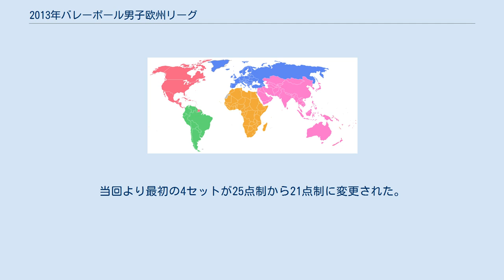2013年バレーボール男子欧州リーグ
2013年バレーボール男子欧州リーグ（英語: 2013 Men's European Volleyball League）は、毎年開催されているバレーボール欧州リーグの第10回男子大会であり、12ヶ国が参加。
当回より最初の4セットが25点制から21点制に変更された。
 第1週 開催地： オーストリア - ウィーン (Budocenter) 第2週 開催地： デンマーク - Slagelse (Antvorskovhallen) 第3週 開催地： ベルギー - Deurne (Sporthal Arena) 第4週 開催地： スロバキア - ニトラ (City Hall) 第1週 開催地： ハンガリー - ケチケメート (Messzi István Sportcsarnok) 第2週 開催地： スペイン - バルセロナ (Pavelló de la Vall d'Hebron) 第3週 開催地： モンテネグロ - ブドヴァ (Mediteranski Sportski Centar) 第4週 開催地： チェコ - オパヴァ (Sports Hall) 第1週 開催地： クロアチア - ロヴィニ (Dvorana Gimnasium) 第2週 開催地： イスラエル - Ra'anana (Metrowest Sport Palace) 第3週 開催地： トルコ - ブルサ (Cengiz Göllü Volleyball Hall) 第4週 開催地： ベラルーシ - マヒリョウ (SK Olimpiets) 開催地： トルコ - マルマリス (Amiral Orhan Aydin Sports Hall)